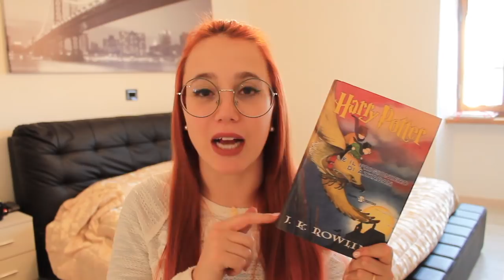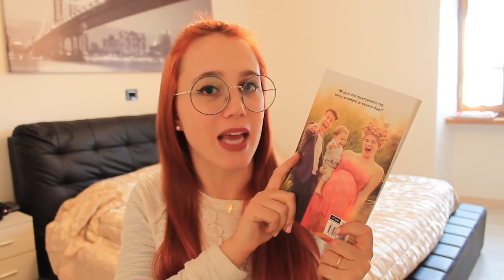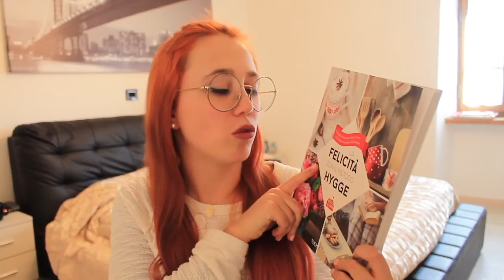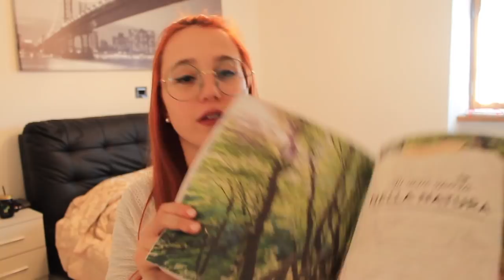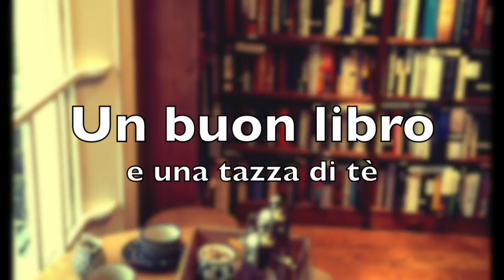Letture di Marzo 2018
Salve lettori! Era un po' di tempo che non tornavo su YouTube. Eccomi con le letture del mese di marzo!

Libri citati:

- Harry Potter e il Prigioniero di Azkaban (J.K. Rowling)

- Un figlio e ho detto tutto (The Pozzolis Family)

- Il mare non chiude mai (Amaltea)

- La felicità con il metodo Hygge